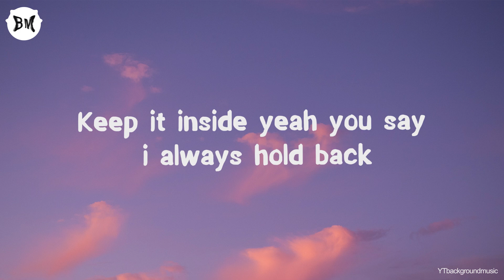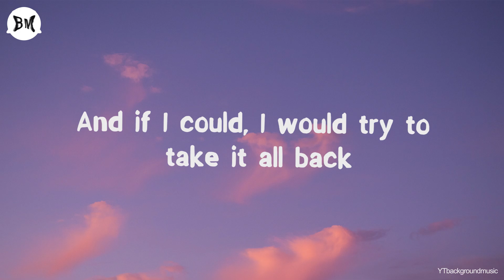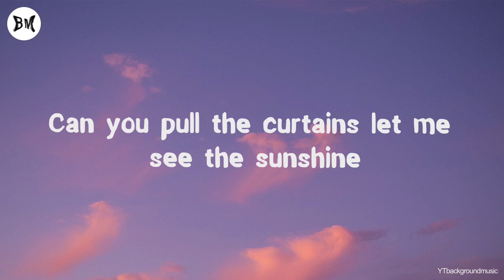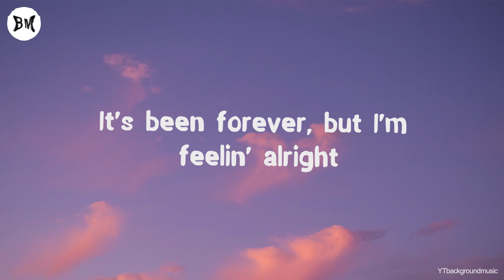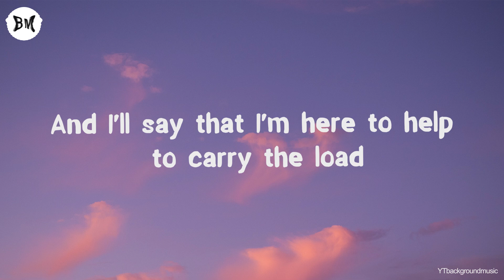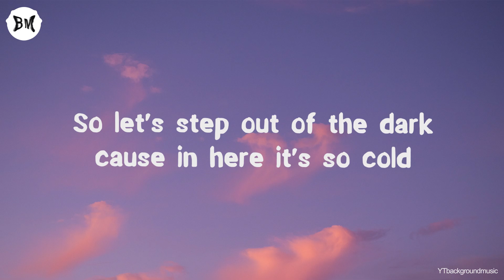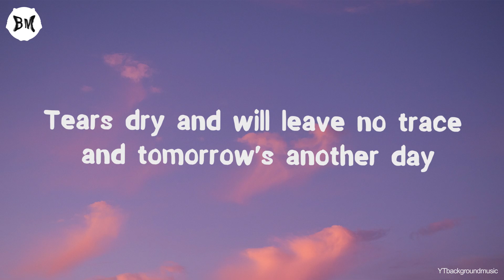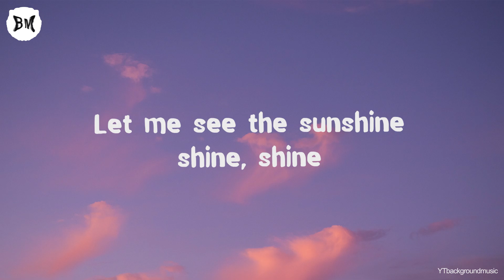Ed Sheeran - Curtains (Lyrics)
LYRICS

Can you pull the curtains? Let me see the sunshine

Is it in your childhood? Somethin' happen in your past?

Let me see the sunshine, shine, shine
Let me see the sunshine